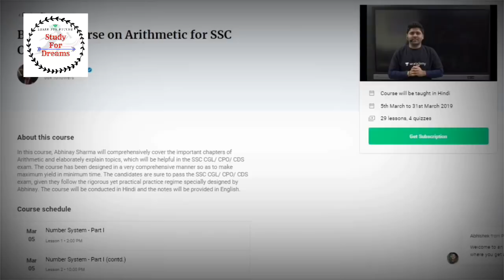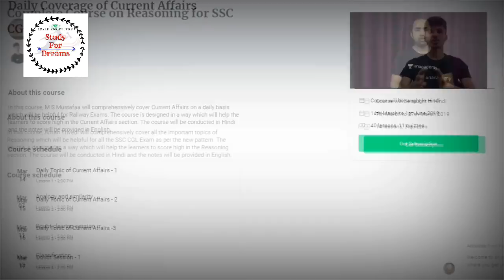ntpc RRB NTPC 2019 भर्ती में बड़े बदलाव || form भर रहे हो तो ज़रूर देख लो || study for dreams